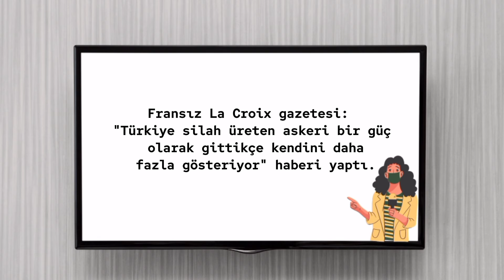Günün Haberleri - Gündem +1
Günün Güncel ve Gündem haberleri sizlerle!

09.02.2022